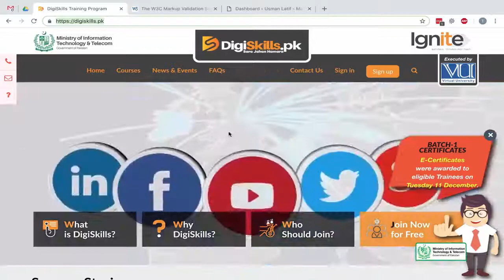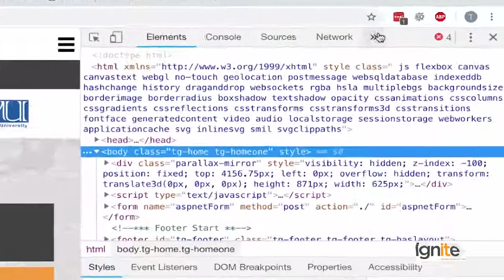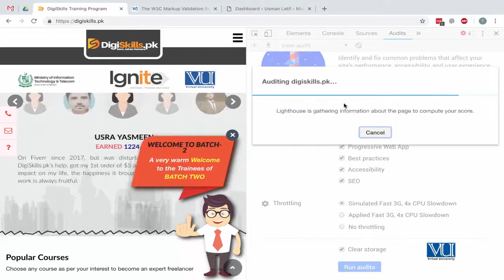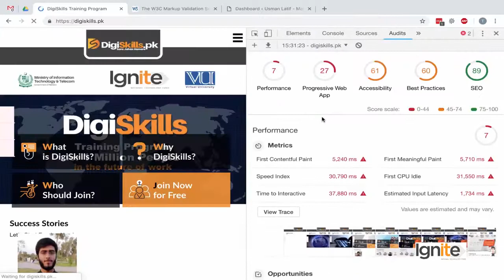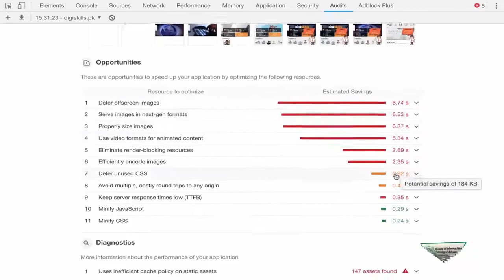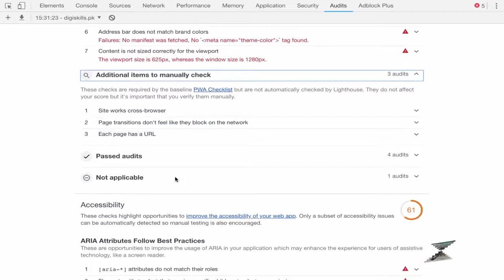Advanced SEO | Hands on with Essential Tools | Google Lighthouse